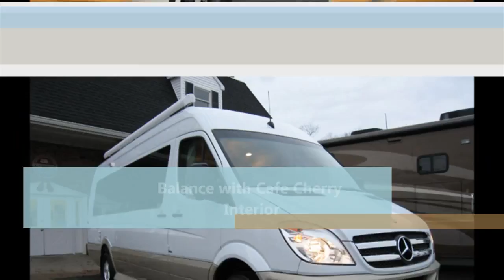2013 Winnebago Era 70X Mercedes Benz Sprinter Class B Diesel Motorhome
The Class B market has rallied around the Mercedes-Benz® Sprinter diesel chassis and Winnebago Industries® builds more Sprinter-based RVs than any other manufacturer. Because of this experience, the extremely nimble and fuel-efficient Era® is head and shoulders above typical Class B offerings. This fully-equipped motorhome comes loaded with the features and livability only Winnebago Industries' legendary RV design and Mercedes-Benz automotive luxury can deliver. You could spend thousands more on a Roadtrek® but you can't match the features, performance and quality construction of the 2013 Era.